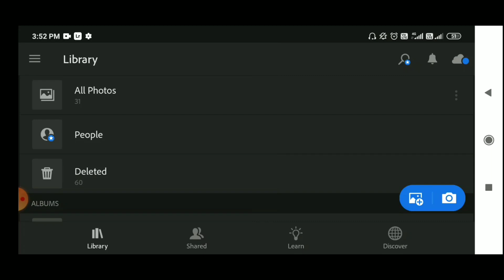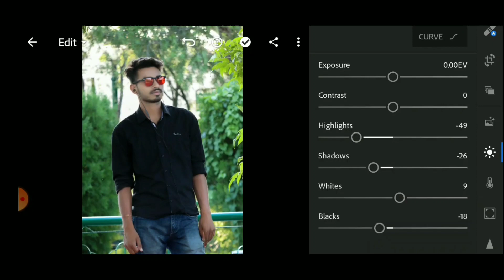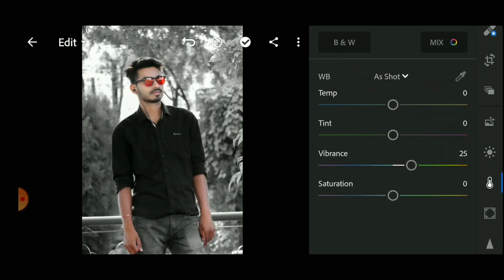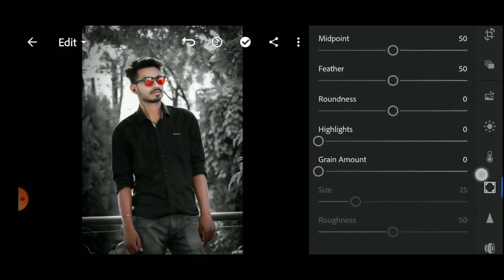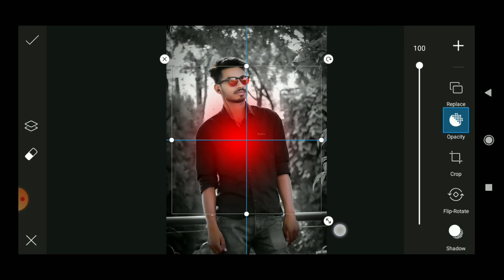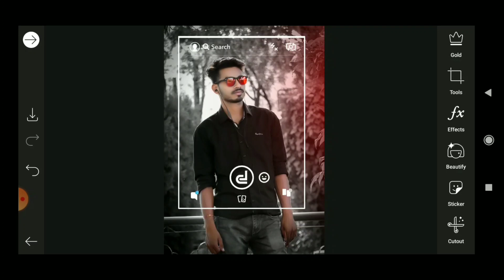How To Edit instagram Photos In Android Mobile | PicsArt Photo Editing Tutorial